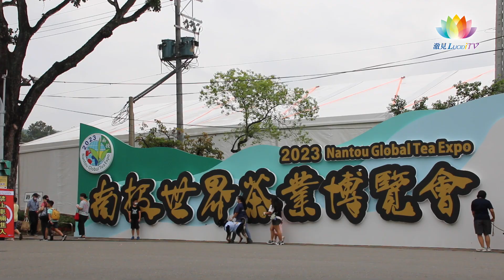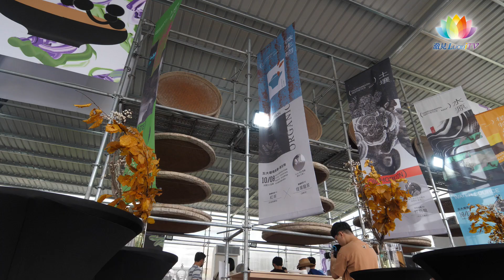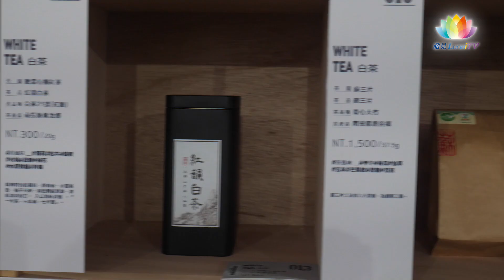2023南投茶博覽會 有機茶價值無限 -匯碳大貢獻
2023年南投世界茶業博覽會，10月15號前在南投中興新村舉辦。連續設立四年的有機主題館，除了更潮、更吸引年輕人之外，針對全球正夯的"碳中和"議題，希望讓更多人知道有機茶在匯碳能力上，是台灣農業重要的價值。